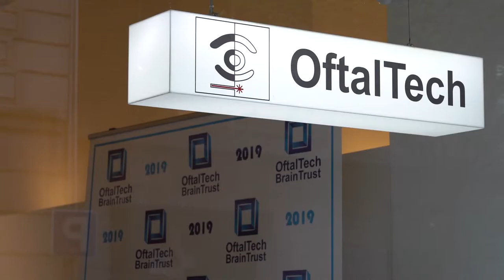Video Promocional Lentes Premium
Curso sobre Lentes Premium dirigido por el Dr. Iñaki Larrucea acompañado de los ponentes Dr. Alfredo Castillo, Dr. Daniel Elíes, Dr. Miguel Ángel Gil y Prof. D. David Piñero